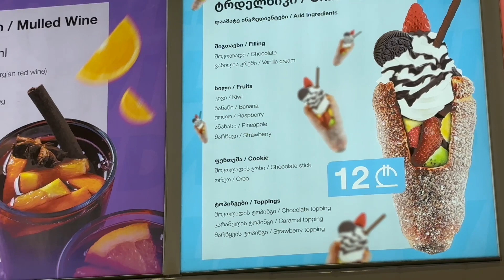GÜRCİSTAN'A GİDİYORUZ 🇬🇪/PART 1